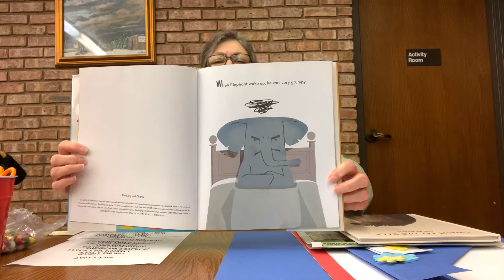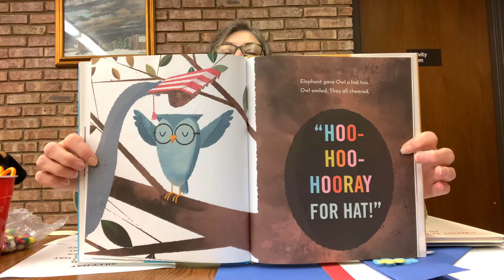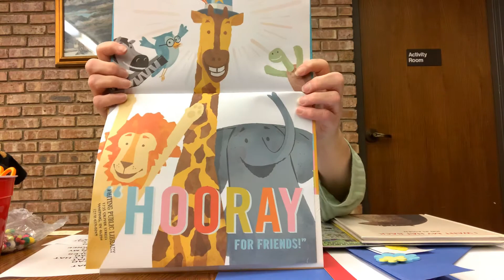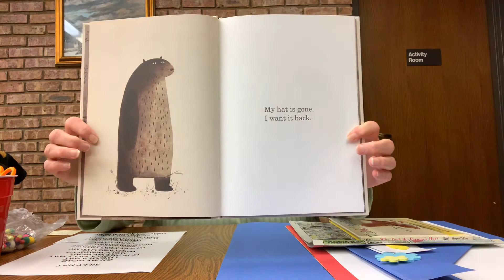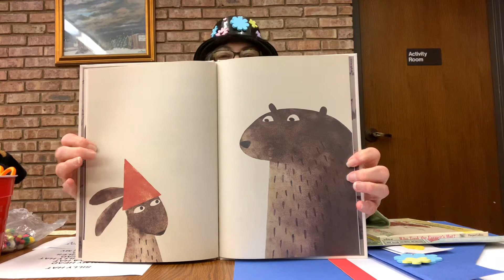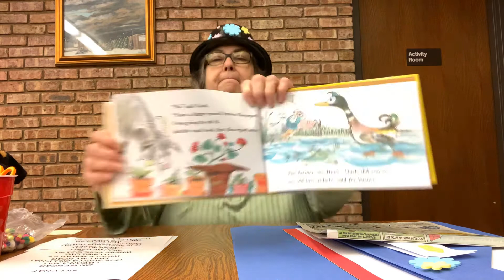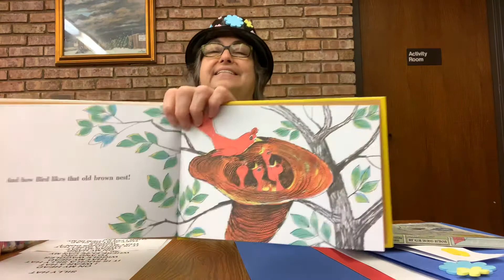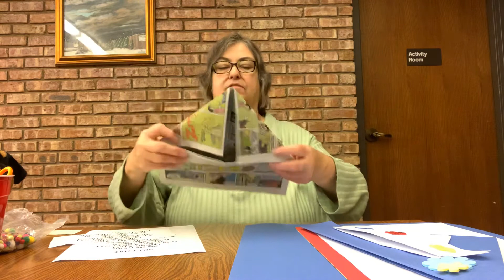Miss Laurie Story Time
Hooray For Hat! Words and pictures by Brian Won - Published by Houghton Mifflin Harcourt,  I Want My Hat Back by Jon Klassen - Published by Candlewick Press,  Who Took The Farmer’s Hat? Story by Joan L. Nodset and pictures by Fritz Siebel Published by HarperCollins Publishers